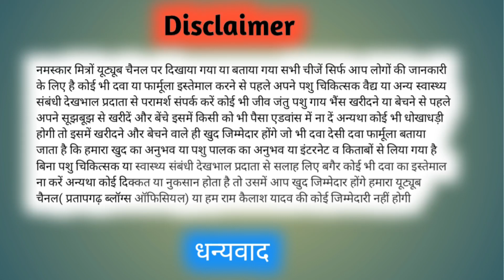प्राकृतिक तरीके से गाय भैंस का दूध डबल करें | gaay bhains ka kaise badhaye | double cow buffalo milk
other social

                 link  Follow करें

नमस्कार आप देख रहे हैं प्रतापगढ़ ब्लॉग्स ऑफिशियल हम हैं राम कैलाश यादव आज कैसे वीडियो में हम बात करने वाला हूं प्राकृतिक तरीके से पशुओं के दूध को डबल कैसे कर सकते हैं गाय भैंस के दूध को कैसे बढ़ा सकते हैं अचानक से पशु दूध कम कर देते हैं कैसे बढ़ सकता है किसी भी कारण से आपकी पशु दूध कम करते हैं इसमें आपको ऐसा तरीका बताएं गया है जिससे ₹1 खर्च नहीं करना है वैसे आप अपने पशुओं के दूध को बढ़ा सकते हैं

cover topic  -

buffalo milk latest video 2023

how to double cow buffalo milk

how to increase cow buffalo milk

how to double cow 2023

how to increase buffalo milk

how to increase milk of cow buffalo

buffalo milk can be doubled

how to increase cow buffalo milk fat snf

cow buffalo ka milk double kare

how to increase cow milk

how to increase udder of cow and buffalo

how to increase fat in cow milk

how to get more milk from buffalo

desi feed for cow buffalo

cow milk vs buffalo milk

                                     धन्यवाद